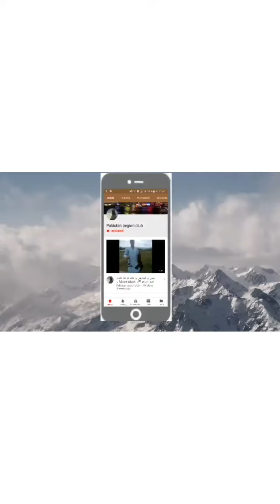new breeding cage .breeding start (pakistan pigeons club )نیو بریڈنگ کیج میں بریڈنگ سٹارٹ